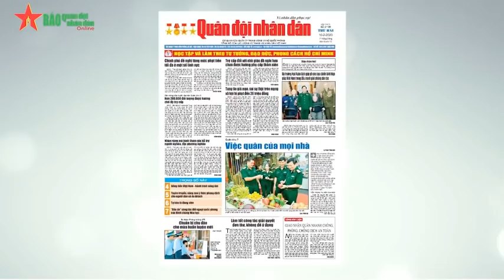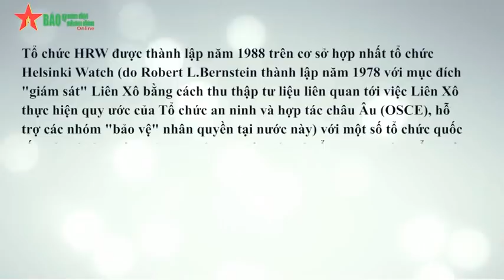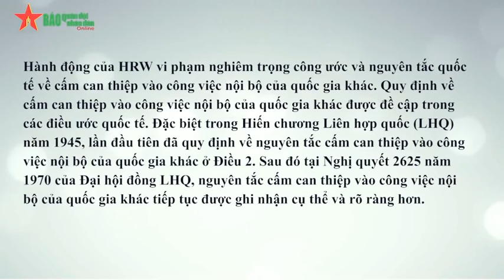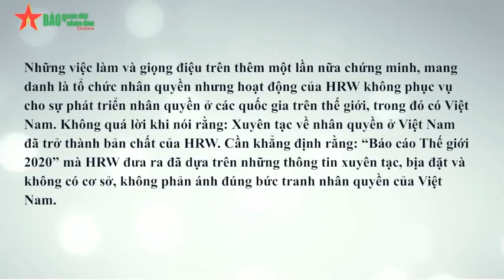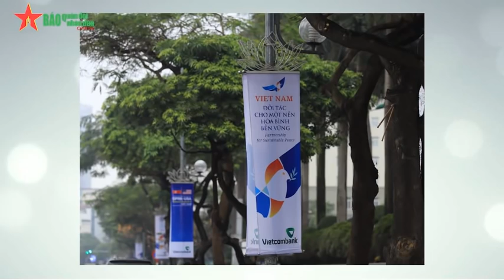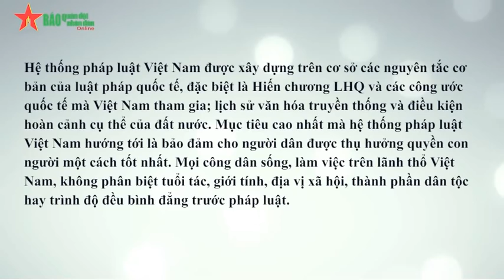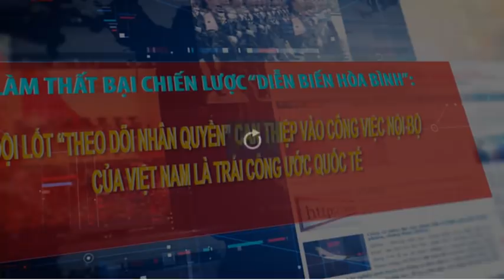Đội lốt theo dõi nhân quyền can thiệp vào công việc nội bộ của Việt Nam là trái công ước quốc tế